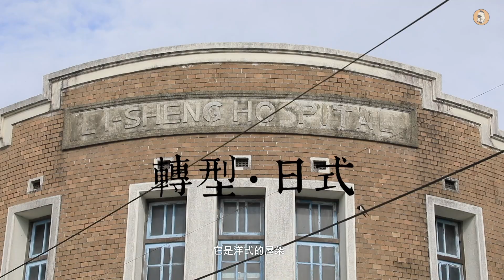【與匠同行】遊木馳觀澎嶼上 陳家耀（第二集）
由於獨超群雄的描圖與擘劃技術，
陳家耀司阜與葉根壯司阜的作品，
遍及澎湖島嶼及台灣本島高屏地區。
也是因為這一份技術，
為陳家耀開啟了古蹟修復的因緣。

自台南佳里震興宮開始，
陳家耀開始對傳統古蹟的修復經歷。
經手了嘉義吳鳳廟等廟宇修復之後，
陳家耀更為國立傳統藝術中心打造戲台，
及國立傳統藝術中心文昌祠。
以傳統的美麗，為藝術界造立實體的殿堂。

利生醫院的修復，
是陳家耀匠師的一大挑戰。
如何在前任大木匠師的束手無策以後，
接手並恢復殘局？
原來，這便是靠著陳家耀匠師在學習期間，
累積下來的榫接功力——

謹感謝：
陳家耀司阜
葉永韶先生
盧瑞華女士
周制諒司阜
邱奕巽先生
盧顯瑞先生

指導單位：
文化部
執行單位：
班。馬傳媒
本課程屬「與匠同行：傳統匠師技藝與記憶記錄傳承計劃」之內容，由國家文化記憶庫 Taiwan Cultural Memory Bank推動國家記憶庫計劃補助。